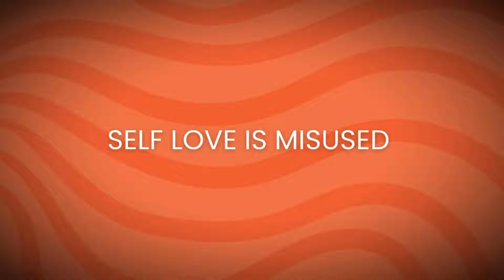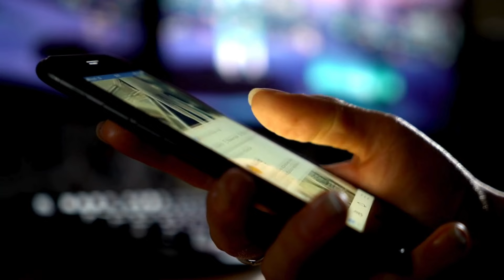Major D.P Singh on Life, Optimism, Death & More| Kargil War Veteran & India's First Blade Runner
In this video, Major D.P. Singh recounts his near-death experience during the Kargil War, where he lost his legs but not his courage or determination to achieve great things in life. He discusses how optimism and a strong mindset have significantly impacted his journey.

0:00- Introduction & Precap
2:26- Kargil War Incident
9:03- Optimistic Mindset
17:43- Acceptance & Positive Mindset
25:00- Self Love & Self Critical
38:00- Fear & Impacts
42:00- Spiritual Learnings & Silver Lining

About Major D.P Singh,
Major D.P. Singh is a renowned Kargil War veteran and India's first blade runner. Born on January 13, 1974, he overcame the challenges of losing his leg in combat to become an inspiration for many. A passionate runner, he has completed 26 half-marathons and made history as Asia's first solo skydiver with a disability. His story, highlighted in the graphic memoir Grit: The Major Story, exemplifies resilience and determination, making him a celebrated role model for those facing adversity.

0:00- Introduction & Precap
2:26- Kargil War Incident
9:03- Optimistic Mindset
17:43- Acceptance & Positive Mindset

Join us on this journey as we explore, share, inspire, educate, and entertain.

About Pranav Vashistha:
Pranav Vashistha is an engineer with dyslexia who transitioned into entrepreneurship. At 15, he began to see the world differently, thanks to the guidance of emotionally intelligent mentors who nurtured his leadership skills. This experience ignited his passion for understanding human behavior and problem-solving.

Pranav firmly believes in the power of intuition and "gut-feeling." Through his podcast, "The Gut-Feel Show," he promotes mental well-being by inviting diverse guests to share their personal journeys and insights. These conversations are distilled into actionable advice for listeners.

In his commitment to mental health, Pravav is launching an online platform featuring an AI bot trained in emotional intelligence. This bot offers immediate support for those struggling with stress and anxiety. The platform will also provide access to human listeners and therapists for deeper intervention.

Pranav's entrepreneurial spirit was recognized by IIM Udaipur when he was selected as an Entrepreneur in Residence and funded by the NIDHI EIR scheme from the Government of India. He was also incubated at IIT Madras. He began his entrepreneurial path in 2015 with a home food delivery startup in Gurgaon, successfully serving 250 daily meals and engaging 100 homemakers in under two months. However, his true calling lay in addressing the mental well-being challenges faced by many.

On a personal note, Pranav has practiced Ashtanga yoga for five years, a discipline that has been transformative for his spiritual growth.

Our Podcast is a Candid Conversations where Pranav Vashistha which brings raw conversations with the people who are doing amazing work in the space of well-being.